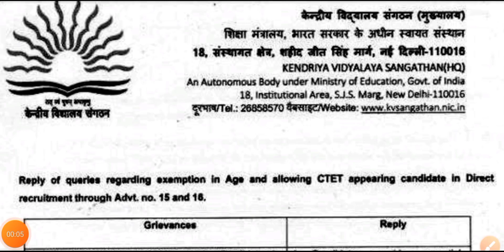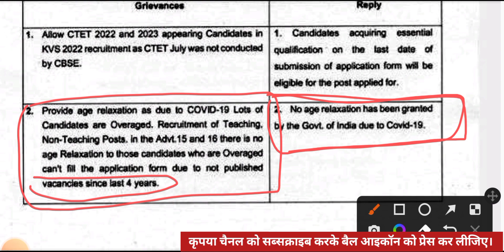KVS 2022 New Notification. CTET अपीयरिंग वाले मान्य नहीं Age में कोई छूट नहीं